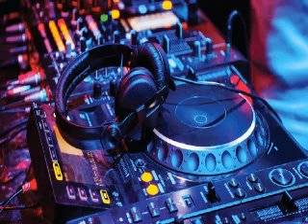DJ D ATOMIX PRÉSENTS THE BEST MUSIC HITS VOL 3 DANCE POP DISCO CLUB REMIX DJ D ATOMIX LE 15-11-2021